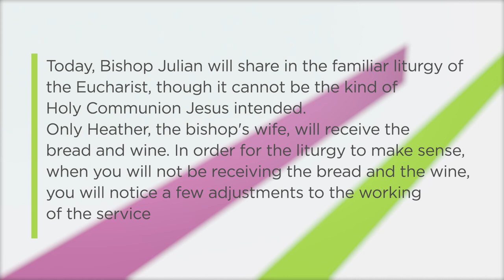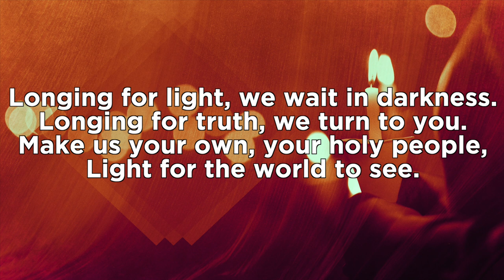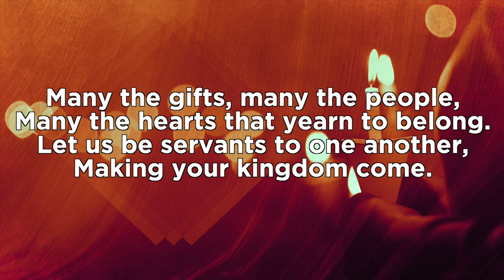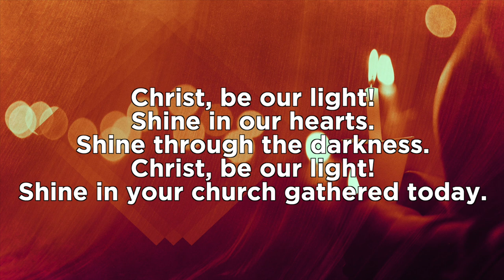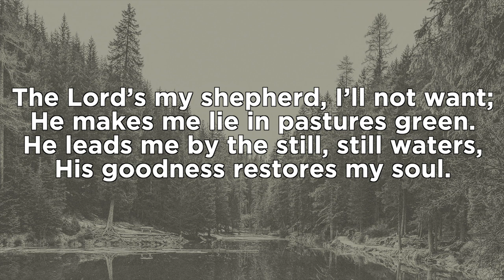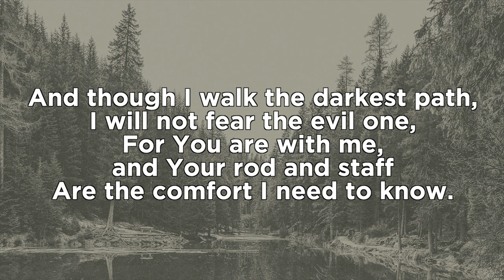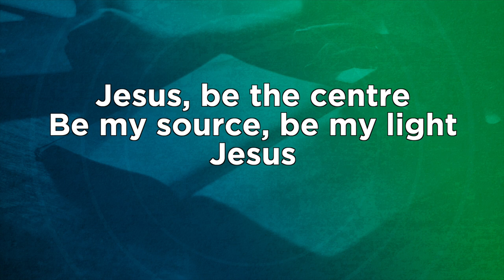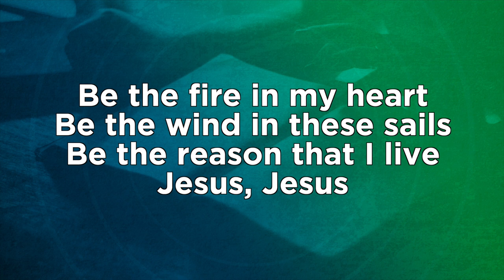Sunday service for May 3rd with Rt Rev. Julian Henderson, Bishop of Blackburn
Rt Rev. Julian Henderson, Bishop of Blackburn has recorded this week's Sunday worship for May 3rd with Heather Henderson doing the reading.

For more about becoming a Christian and the Christian faith you can start here and there are links onwards to further information

The Sunday service is now a regular feature of the YouTube channel for The Church of England in Lancashire while the Coronavirus outbreak continues. A different Bishop or the Archdeacons feature each week. Please note, this service was recorded using Zoom meeting software and the quality of the picture may reflect this.